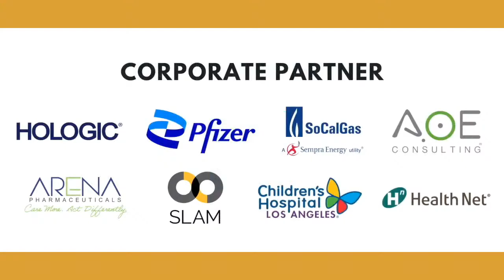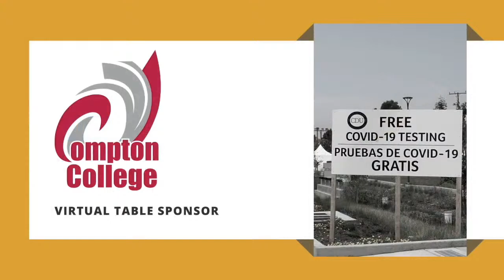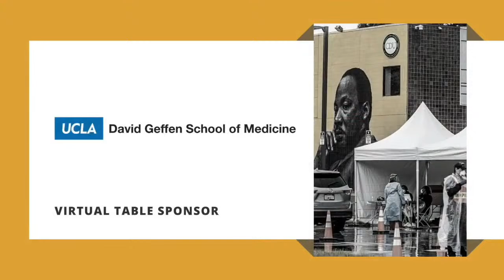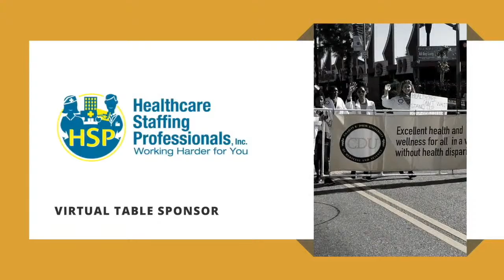CDU Leadership Summit: Racial Equity and Social Justice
CDU Leadership Summit: Racial Equity and Social Justice: The Intersection of Corporate Responsibility and Racial Equity